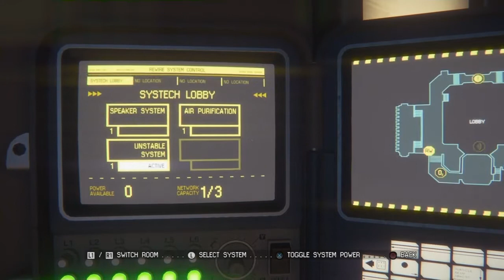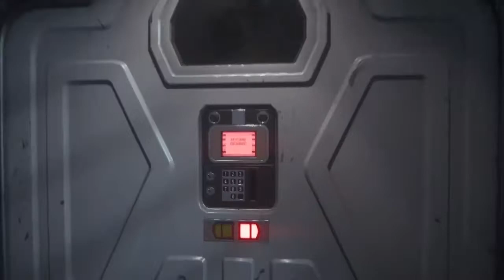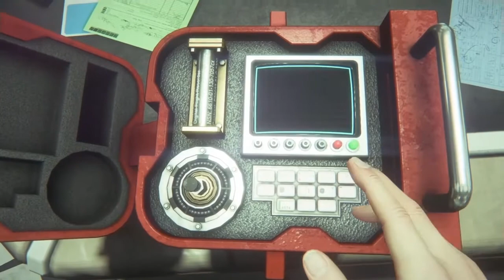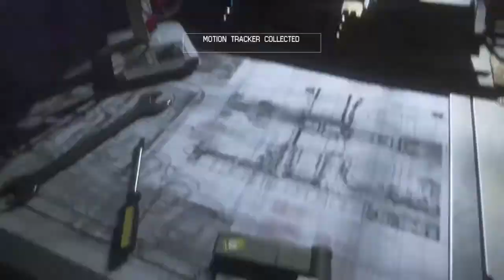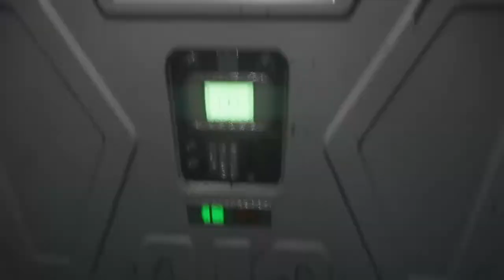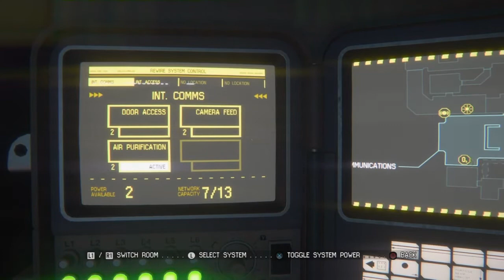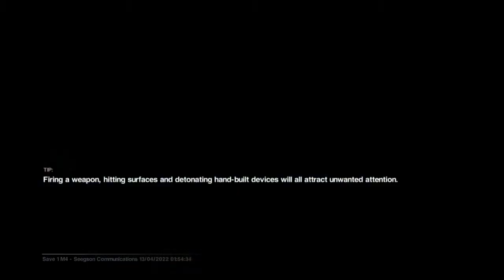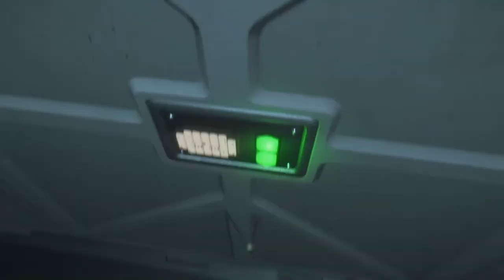Just history, homies | Alien: Isolation pt 2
The xenomorph is officially a factor, and Gwenny is officially a mess.